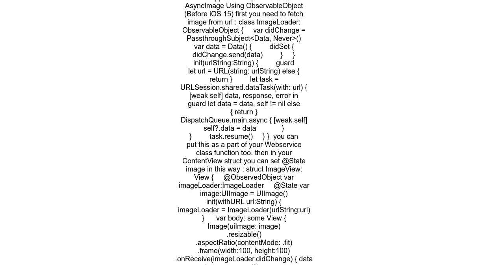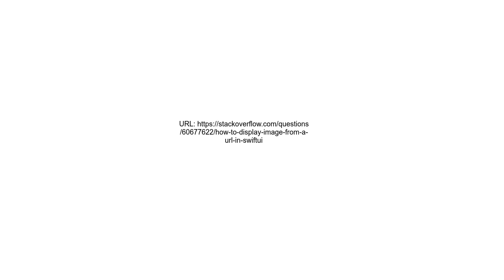How to display Image from a URL in SwiftUI